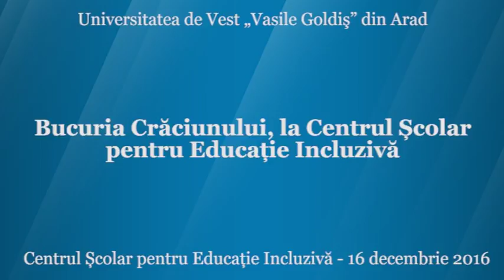Bucuria Crăciunului, la Centrul Școlar pentru Educație Incluzivă